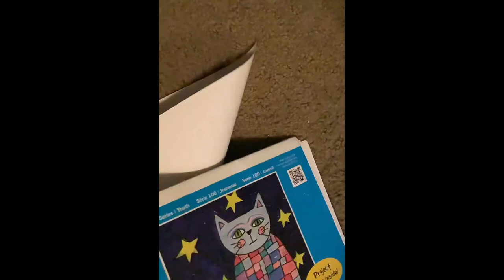How to Draw a Realistic German Shorthair ~ W/ Markers ~ Brixy 💚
In this video I’ll be filming a step by step tutorial for drawing a realistic German Shorthair Pointer!! 💚

MATERIALS USED
- Ohuhu Markers (Colors: G9 BR2 Y2 G2 GG5 WG01 CGII00 BR3 R11 CG2 CG5 RP1 GY8 CGII04 GG3 YR33 BR1 Colorless Blender)
- Master’s Touch Markers (Colors: 102 96 )
You can get these at Hobby Lobby :)
- Copic Sketch Marker (Color: 100)
- Gelly Roll White Gel Pens
- 0.7 Mechanical Pencil